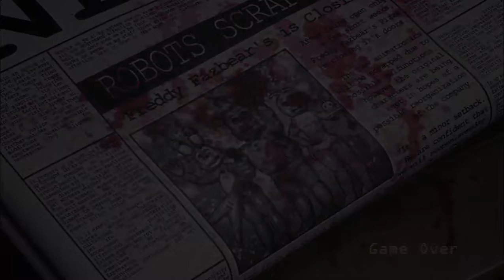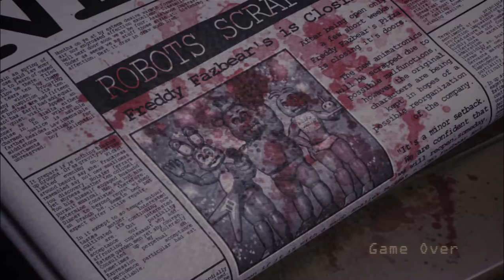Five Nights at Candy's Remastered- beat 6th night!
go sub to chloe
Sry had to end to find the ending